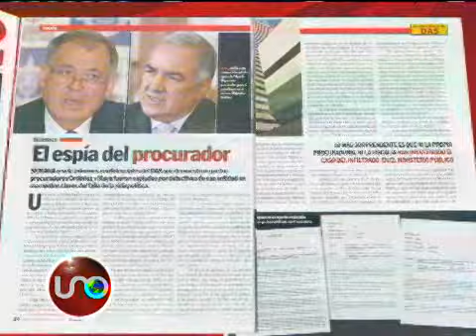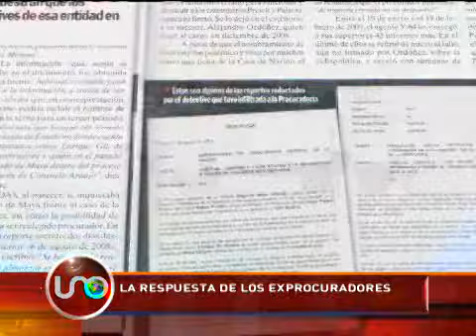"Para el DAS hacer oposición era delito": exfiscal Gómez Méndez